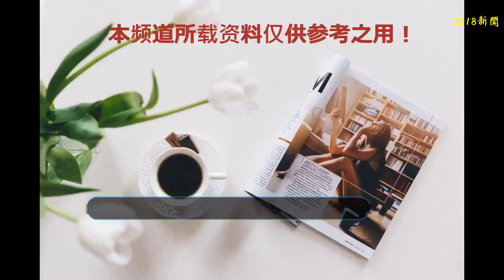“情場浪子”的他，竟被相處13年的前任拋棄，堪稱臺灣“王寶強”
說起蘇見信這個名字大家似乎并不怎么熟悉，但是他的歌聲可是給我們留下了太多的感動與美好。KTV必點曲目《離歌》、《死了都要愛》等等都是他的作品，這樣一說，大家就知道蘇見信其實就是歌手“信”，他獨特的嗓音總是能夠給人帶來一種別具一格的魅力。
    作為樂團主唱，人們往往都是了解他的歌曲作品，而對他的私生活其實并不怎么清楚。蘇見信在現實生活中其實是一個很感性的人，正因如此，他有過很多段戀愛經歷，甚至在年輕時還與一位演員上演了未婚生子的戲碼。
    蘇見信一直沒有結過婚，就連女兒小丸子也是在得知生母張鈺凰懷孕的情況下，選擇了生下卻沒有給張鈺凰任何的名分，并且女兒也是信一手帶大。也正是因為這次的戀情讓信對婚姻產生了不一樣的看法，成為了一個不婚主義者。
    早在2005年之前，蘇見信是出了名的情場浪子，他在一次節目采訪中也曾表示自己以前在Pub唱歌期間，很容易與人發生一夜情，至于和多少個女性發生過關系他自己也記不清楚了。不過在2005年當他遇到了女友weiwei之后，他開始轉變了很多，再也不出去拈花惹草對女友也是萬般的體貼。
    自從和weiwei在一起之后，兩人的感情也是迅速的升溫，weiwei能夠忍受信的壞脾氣，還能在工作之余幫忙照顧信的女兒小丸子，而信則是把weiwei寵成了公主，工作之余會帶著她全國各地旅游，像馬爾代夫、巴黎、希臘等地都有他們留下的足跡，還會給女友買很多的奢侈品牌，什么愛馬仕、香奈兒等通通都會送。
    雖然兩人并沒有結婚領證，但是他們早已經熟悉了彼此，而weiwei也是最有可能成為蘇見信太太的一位。不過好景不長，去年有傳出兩人已經隱婚領證的消息時，是weiwei站出來親自辟謠。而就在今年，突然傳出了兩人分手的消息，原因竟然是weiwei劈腿的信息被阿信無意間看到，一氣之下搬離了兩人的愛巢。
    后來得知的分手原因，是女友weiwei想要與蘇見信結婚，但是卻遭到了蘇見信的反對，給了她一棟價值3億臺幣的豪宅之后，weiwei看不到婚姻的希望選擇了另尋他人。
    而如今已經47歲的蘇見信對于感情也沒有過多的奢求，當年的情場浪子也懂得了回頭，現在的他更多的是花時間來陪伴自己剛剛年滿18歲的女兒小丸子。